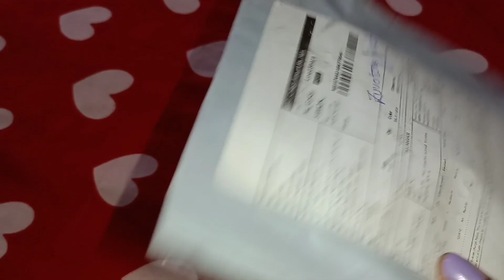Treasure Quest||Naga girl lifestyle||My first vlog in Nagamese||Meet my cuties||Gardening Vlog!